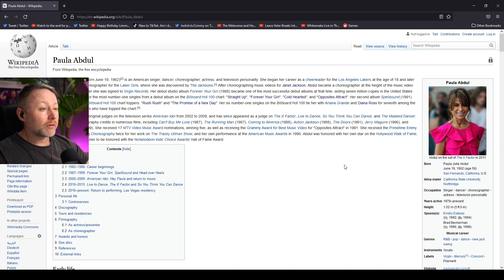Limmy gets asked the Million Dollar Question!!